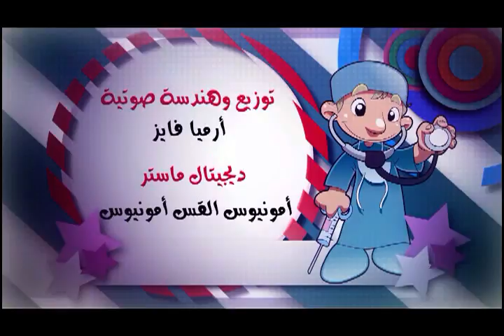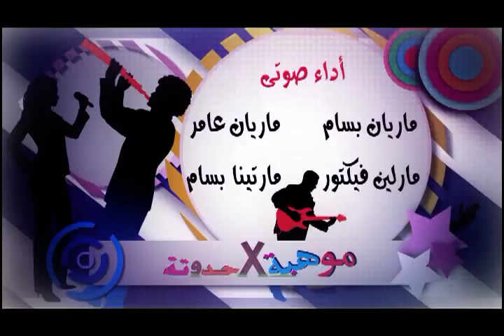موهبه ف حدوته حلقة 13 مايو 2016